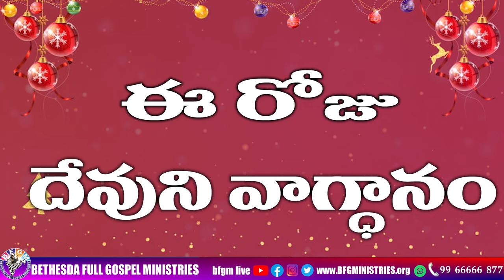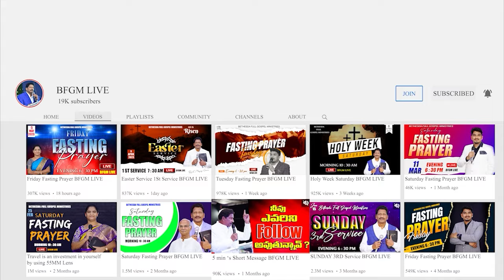Today's promise 08.12.2023 | BFGM LIVE